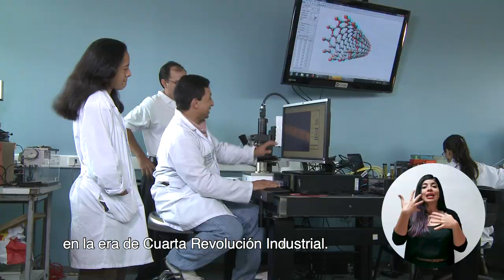CADENA NACIONAL - PreCOP 25 Costa Rica 2019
Presidente de la República se dirige en su discurso inaugural a la audiencia global de PreCOP en el Centro de Congresos y Convenciones de Costa Rica